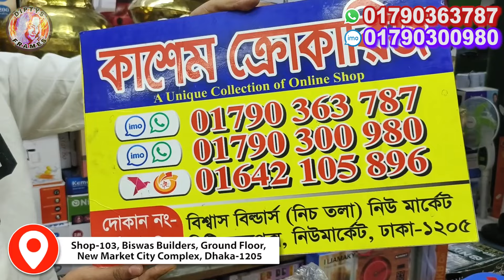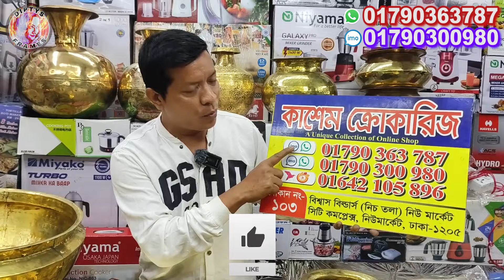Tama kasha products |Thai aluminum products price |পাইকারি দামে তামা কাসার প্লেট,গ্লাস,হাঁড়ি-পাতিল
🔴কাশেম ক্রোকারিজ
দোকান: ১০৩, নিউ মার্কেট সিটি কমপ্লেক্স, বিশ্বাস বিল্ডার্স, নিউ মার্কেট, ঢাকা - ১২০৫।